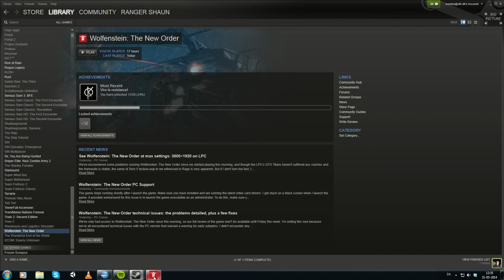Wolfenstein: The New Order - Max settings - No commentary - Part 13